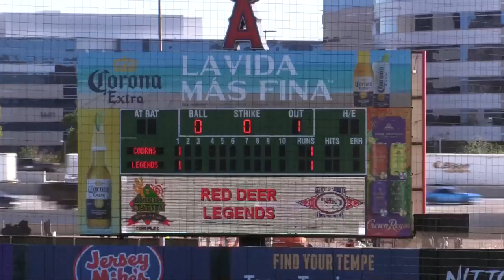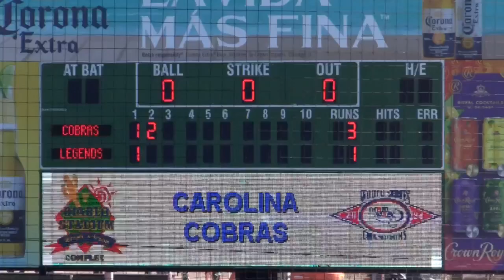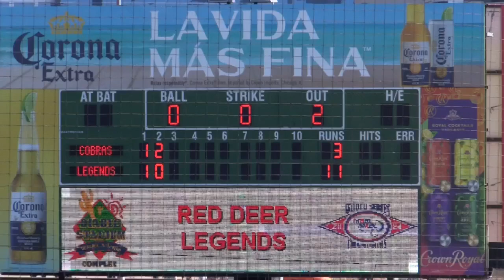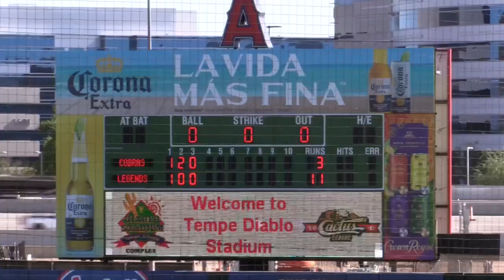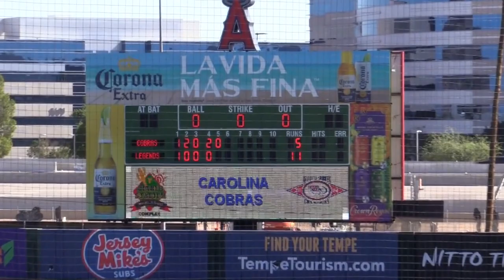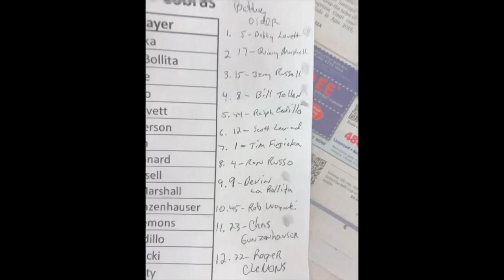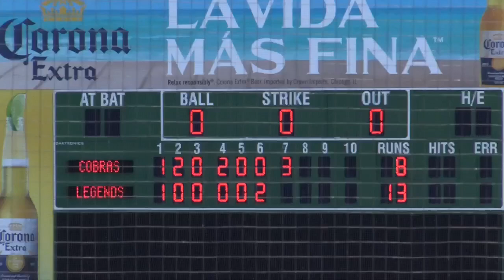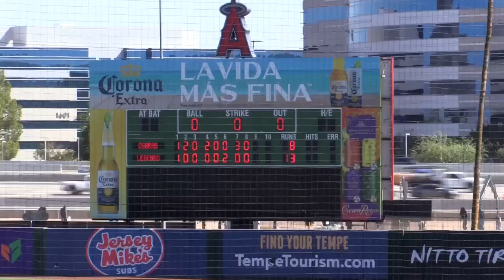2024 Red Deer Legends at Tempe Stadium.